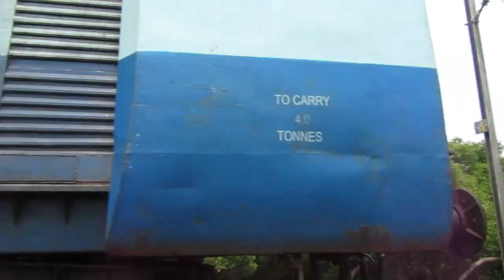7 in 1 | Route diverted and regular train compilation | congestion | Southern Railways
INDIAN RAILWAYS

12076/Thiruvananthapuram Central - Kozhikode Jan Shatabdi Express
തിരുവനന്തപുരം സെൻട്രൽ - കോഴിക്കോട് ജന ശതാബ്ദി എക്സ്പ്രസ്     तिरुवनंतपुरम सेन्ट्रल - कोषिक्कोड जन शताब्दी एक्सप्रेस

16326⇒22646/Ahilya Nagari SF Express (PT)
اھیلیانگری سوپرفاسٹ ایکسپریس     अहिल्या नगरी सुपरफास्ट एक्सप्रेस

22640/Alappuzha - MGR Chennai Central (Alleppey) SF Express (PT)
ആലപ്പുഴ - ചെന്നൈ സെൻട്രൽ അലപി സൂപ്പർഫാസ്റ്റ് എക്സ്പ്രസ്സ്‌     आलप्पुष़ा - एम० जी० आर० चेन्नै सेन्ट्रल अल्लेप्पी सुपरफास्ट एक्सप्रेस

12626/Kerala Express (PT)
ਕੇਰਲਾ ਐਕਸਪ੍ਰੈਸ / کیرلا ایکسپریس     केरला एक्सप्रेस

06015/Ernakulam Jn - Velankanni (Via Kollam Jn) Summer Special (PT)
എറണാകുളം ജംഗ്ഷൻ-വേളാങ്കണ്ണി സമ്മർ സ്‌പെഷ്യൽ (കൊല്ലം വഴി)     एरणाकुलम जंक्शन - वेलांकन्नि ग्रीष्मकालीन विशेष ( कोल्लम होकर )

19262/Porbandar - Kochuveli Weekly Express (PT)
પોરબંદર --કોચુંવેલી સાપ્તાહિક ઍક્સ્પ્રેસ     पोरबंदर - कोच्चुवेली साप्ताहिक एक्सप्रेस

17229/Sabari Express (PT)
ശബരി എക്സ്പ്രസ്സ്‌ / శబరి ఎక్స్‌ప్రెస్     शबरी एक्सप्रेस